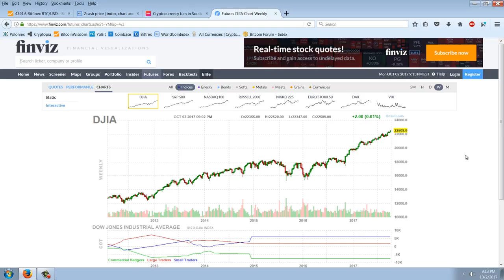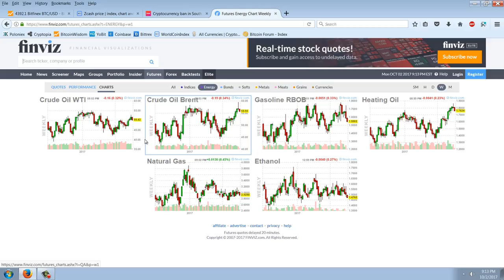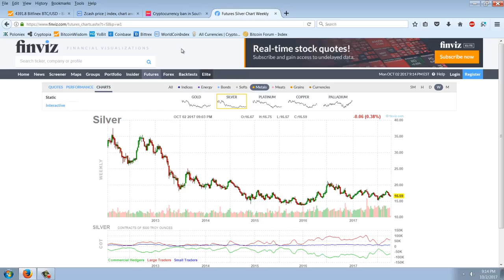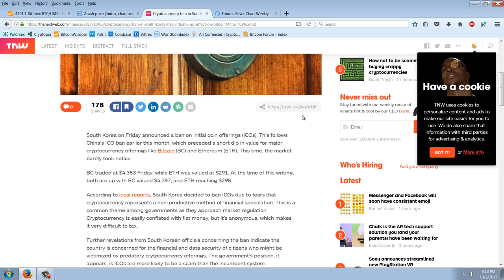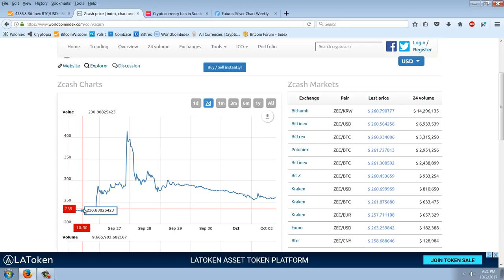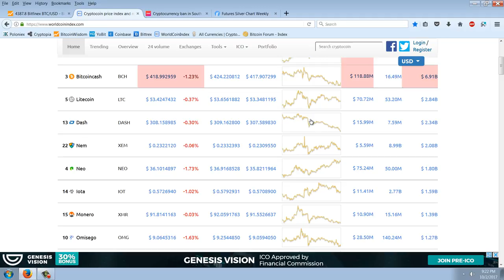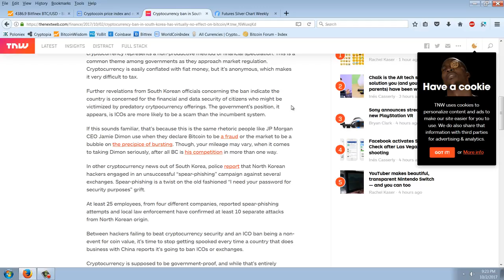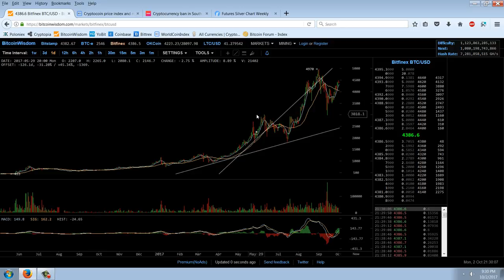Member Update 10/2/17 Final Nail